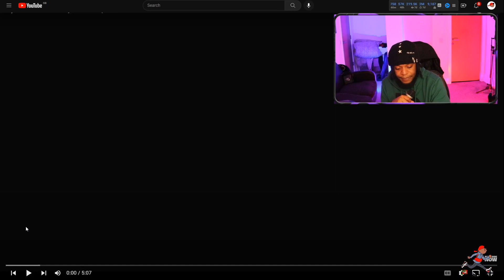American Rapper First Time Hearing - Villz - HB Freestyle | Link Up TV(UK Rap Reaction)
EP141 Smokey's UK Rap Files - American Rapper First Time Hearing - Villz - HB Freestyle | Link Up TV(UK  Rap Reaction)